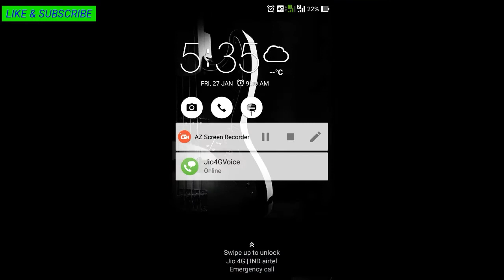TH9 GOVAHO 3🌟 STRATEGY mizo